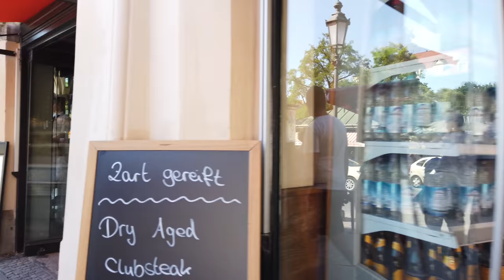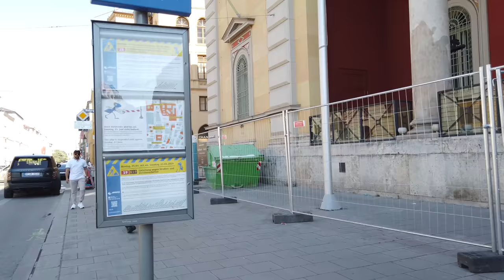Walking in MUNICH / Germany 🇩🇪- Hofgarten to Hofbräuhaus - 4K 60fps (UHD)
After our first walk ) we start in the Hofgarten (Court Garden) in the center of Munich and walk to the city centre.

On this sunny day people enjoy sitting in cafés, beer gardens and courtyards. We pass a few arcades before we get to the Marienplatz with the impressive New Town Hall. The nearby Viktualienmarkt is a little busy, so are the walking and shopping streets like the Kaufingerstraße on this afternoon.

From the Karlsplatz we first turn North and soon back into the Old Town. We head to the Hofbräuhaus am Platzl, the legendary beer hall to experience the beer culture of Munich, where we end this walk.

For a little music at the Hofbräuhaus you may want to check out the start of the following Munich walk